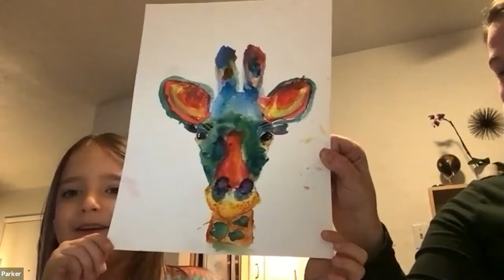Parker Zoom Christmas Painting Class 2020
5 year old watercolorist talking about her "Giraffe" painting.